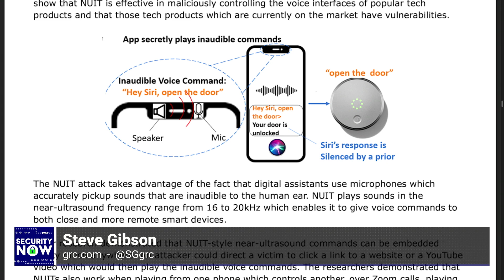Near-Ultrasound Inaudible Trojan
Steve Gibson discusses with Leo Laporte on Security Now an inaudible voice Trojan attack that exploits vulnerabilities in some of our favorite smart home devices. NUIT in French means "nighttime," but this is near-ultrasonic inaudible trojan in this case.

Hosts: Leo Laporte and Steve Gibson